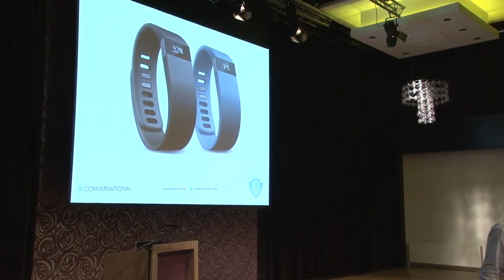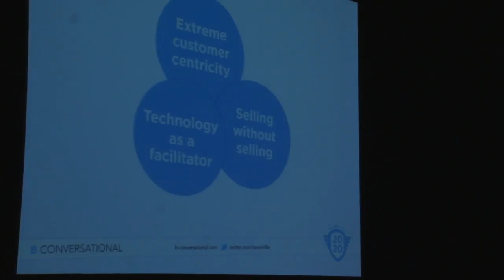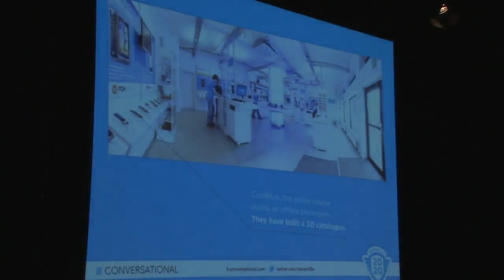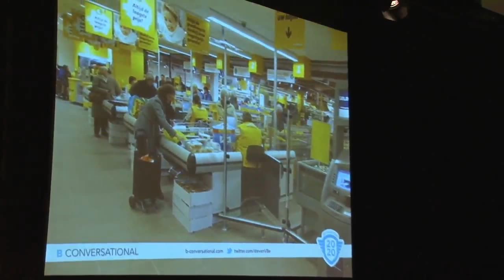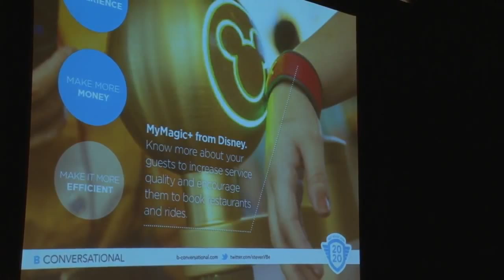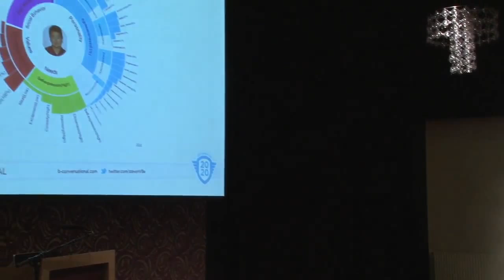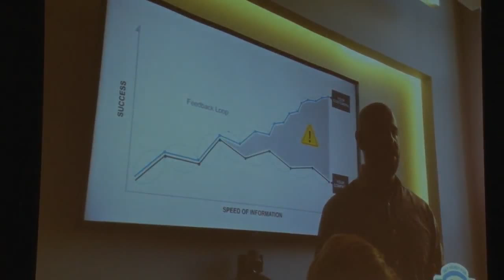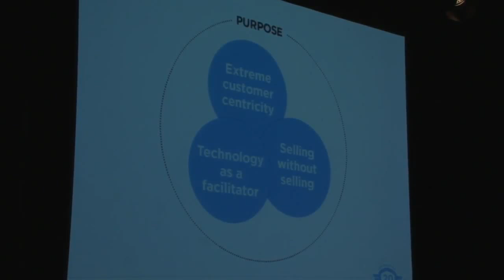Steven van Belleghem bij de Social Media Club Groningen.